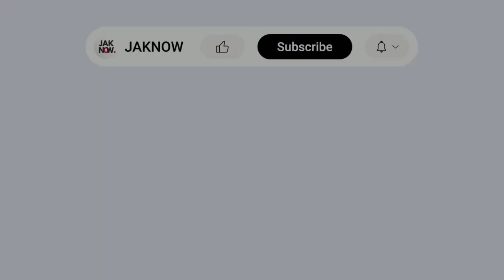FULL SKILL • Justin Hubner • Main Tenang dan Aman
Justin Hubner, calon pemain keturunan / naturalisasi bermain baik di dua laga menghadapi Prancis U-20 dan Slovakia U20 saat TC Timnas U-20 di Spanyol.

JAKNOW adalah sebuah channel YouTube yang berupaya untuk mengabarkan berita sepak bola, terkhusus dari Jakarta dan Indonesia, dengan bersumber dari berita-berita nasional yang kredibel atau dapat dipercaya.